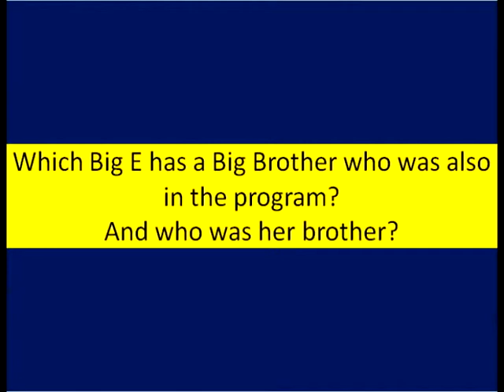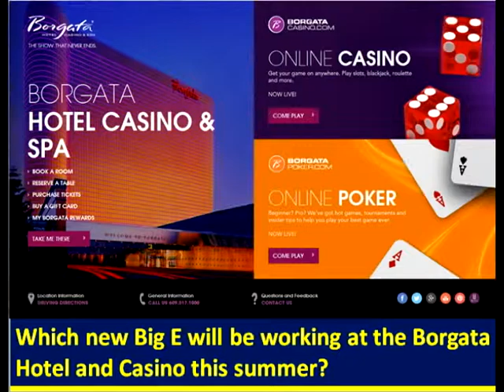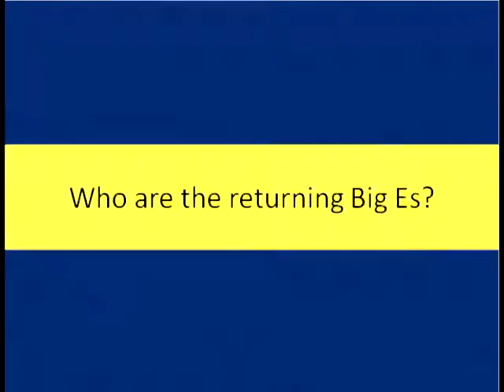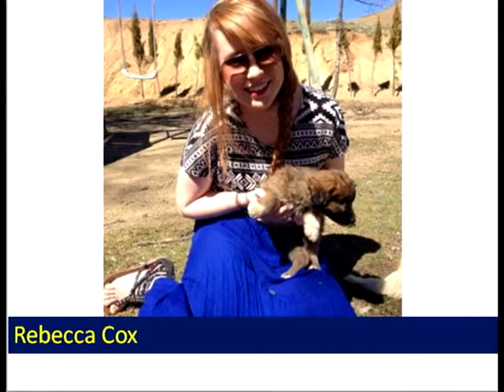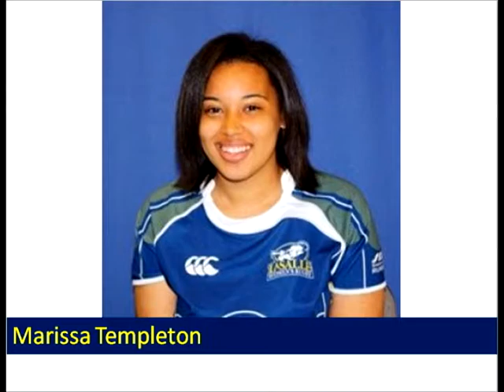NEP Big E Game